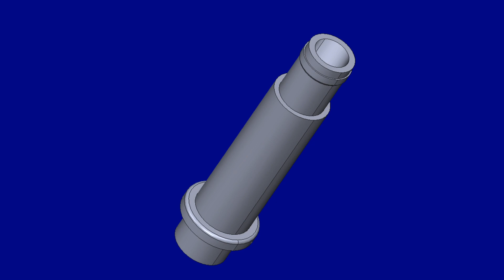lotions pumps stems moulds molds running